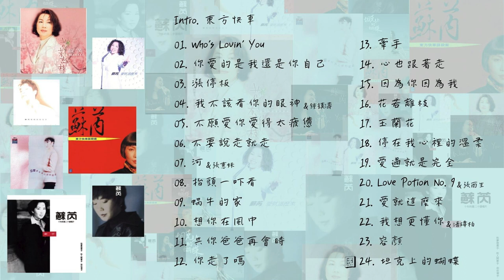蘇芮歌曲精選 - The Best Songs Of 1989~2018 (國、台、英、粵)